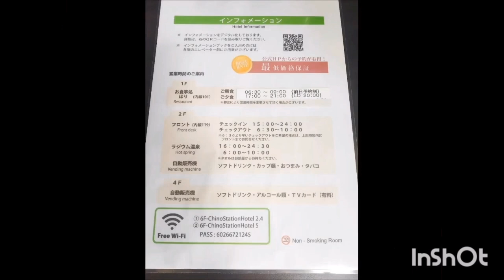【Budget Hotel in Chino,Nagano】Chino Station Hotel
茅野駅西口から徒歩2分